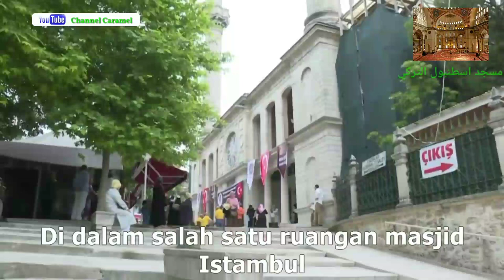Barang peninggalan Rasulullah Saw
Barang peninggalan Rasulullah ini berupa segala yang pernah di pakai oleh Baginda Rasulullah Saw,dan yang paling istimewa adalah sebuah baju yang dulu di pakai oleh Rasulullah saat isra mi'raj dan baju itu pernah di berikan kepada Uwais Al Qorni...seorang pemuda yang tak terkenal di bumi tapi terkenal di langit.